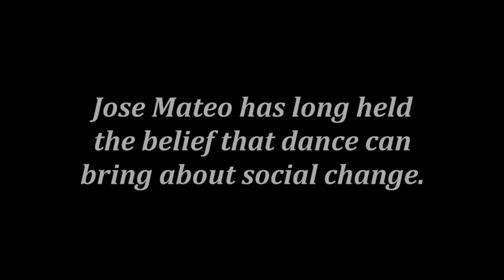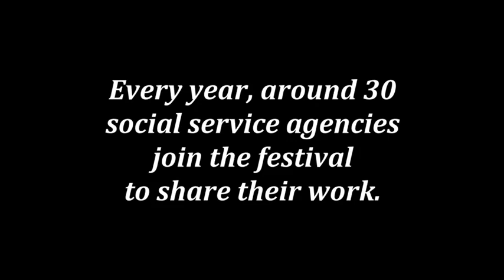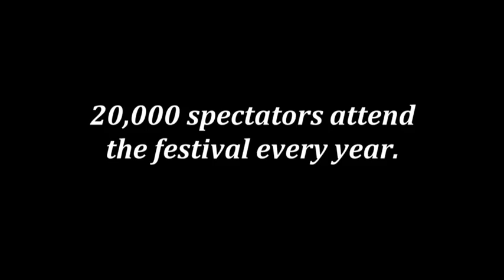José Mateo Ballet Theatre Presents Dance for World Community Festival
Dance for World Community Festival is a project presented by José Mateo Ballet Theatre that harnesses the vastly underutilized power of dance to improve the social and environmental health of our communities locally and beyond. Dance for World Community builds local and global networks and creates enduring partnerships across the public, private, and non-profit sectors. It invites, engages, and empowers everyone to participate in collaborative action and celebration for the well-being of children, their families, and their communities.